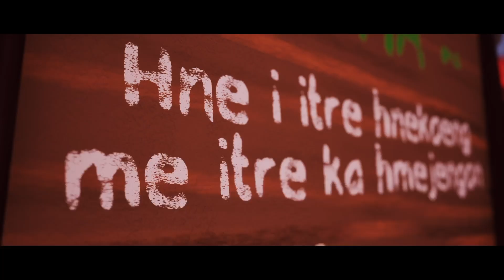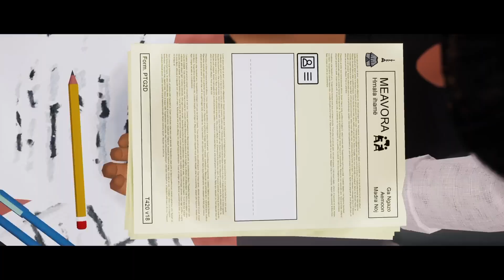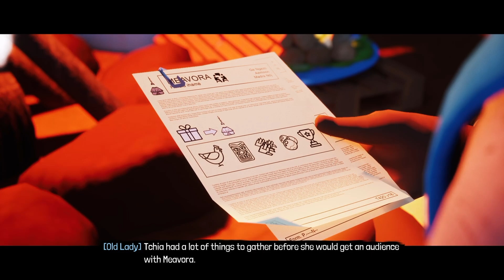Turned to Stone and Enjoyed the Beauty in Tchia on Playstation 5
Tchia is an adventure that has incorporated the mechanics of many famous games, but not without surprises. Let's get it on Ps5

00:00 - Gameplay
15:46 - Review